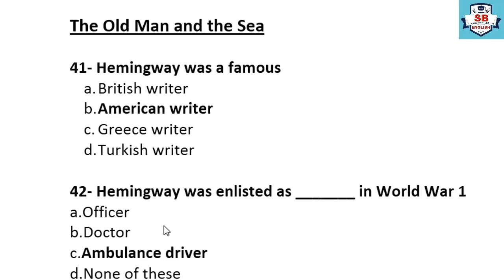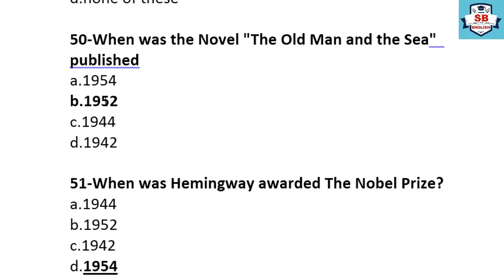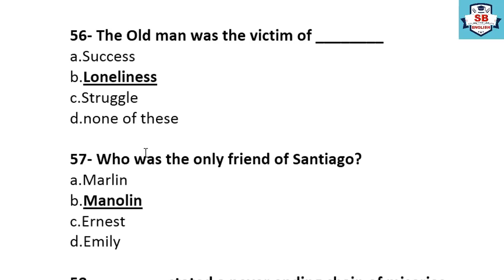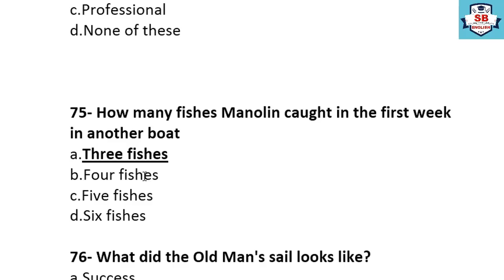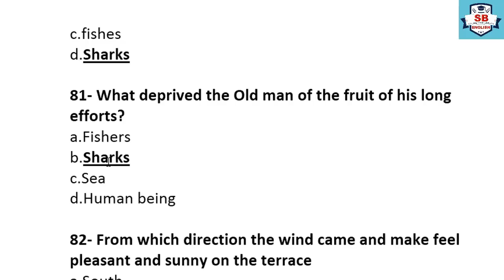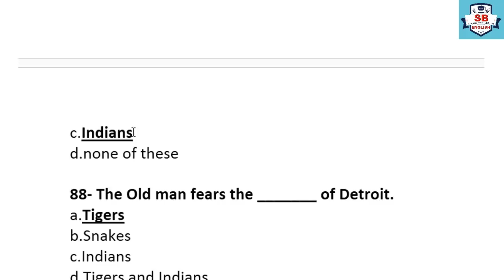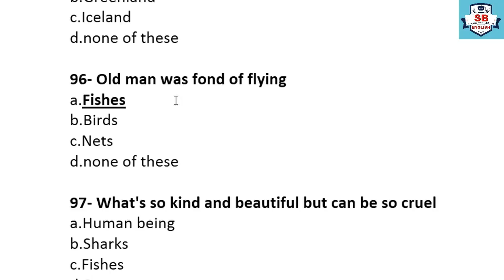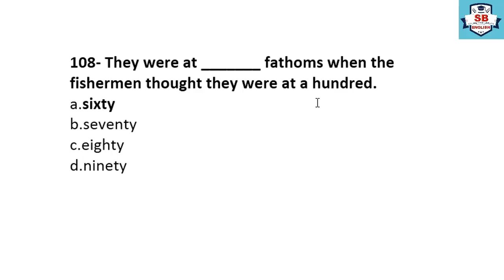BA English Novel The Old Man and the Sea MCQs | Lecture.3 | Pu Online Annual 2020 Exam